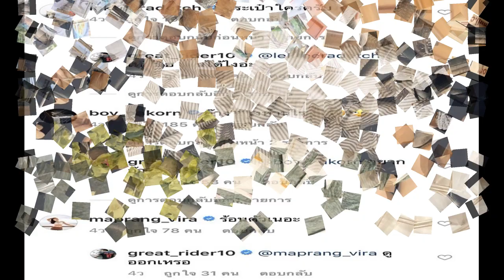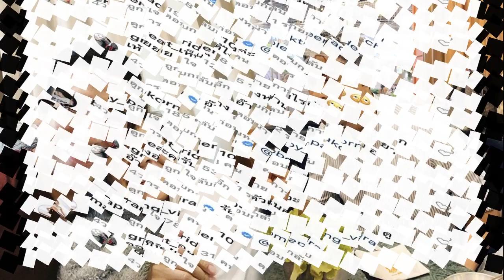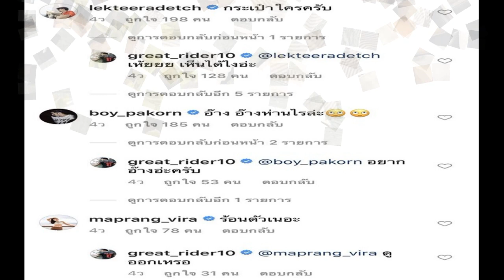เกรท วรินทร อุตส่าห์ไว้แล้วว่า กระเป๋าแม่ ยังจะมาสงสัยอีก คนกันเองทั้งนั้นที่ถาม